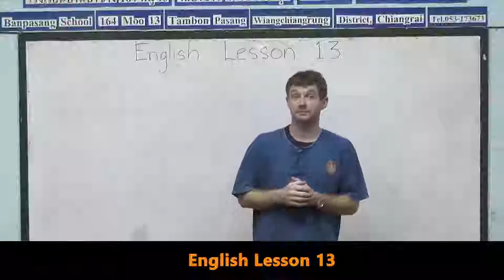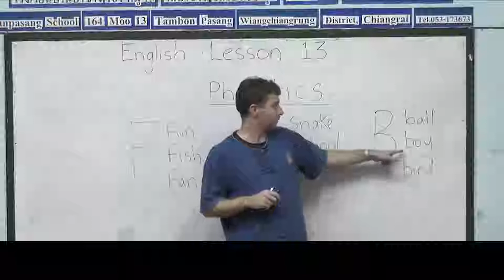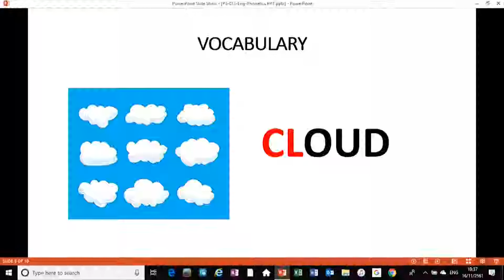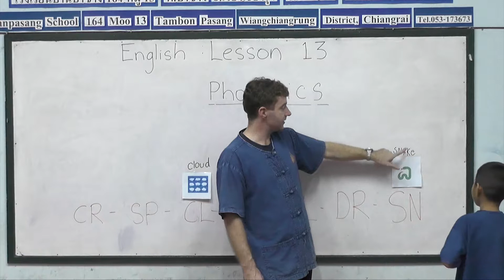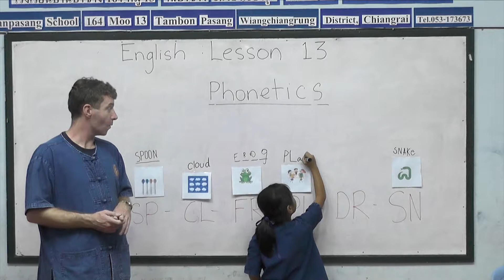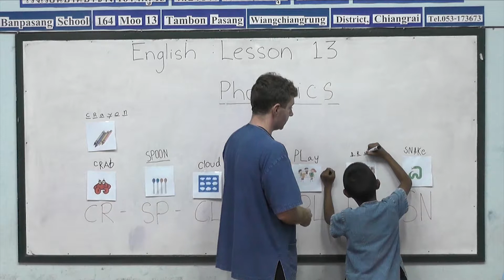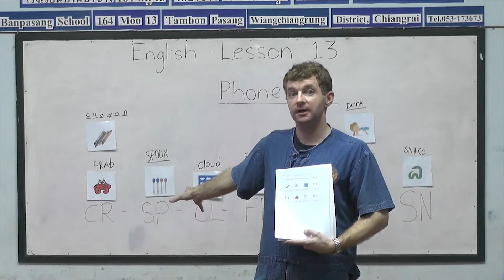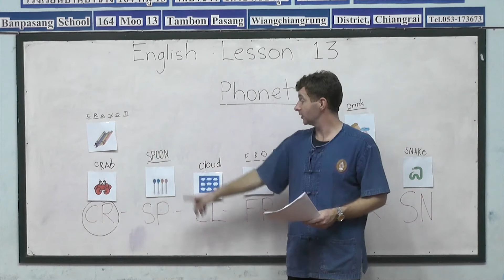Year 3 English, Lesson 13, Phonetics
Teaching English to the third grade students, lesson 13, by Peace And Happiness Foundation.